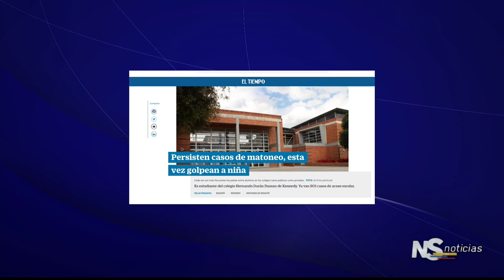NOTICIERO SENADO 28 JULIO 2022